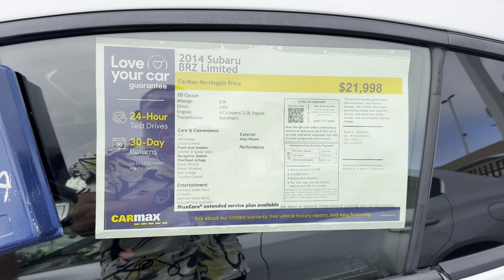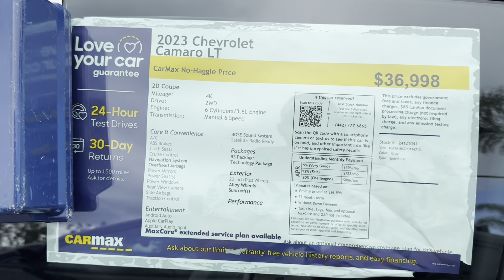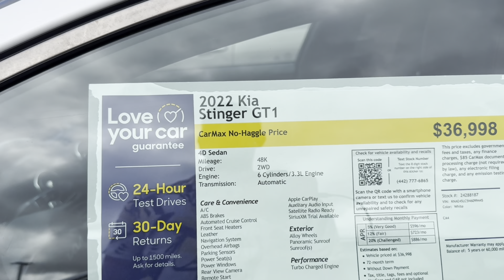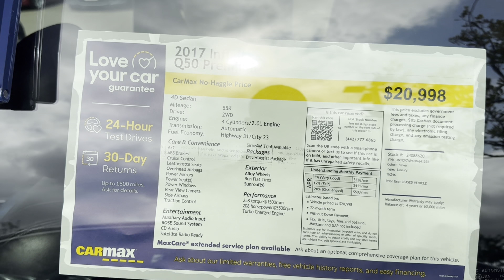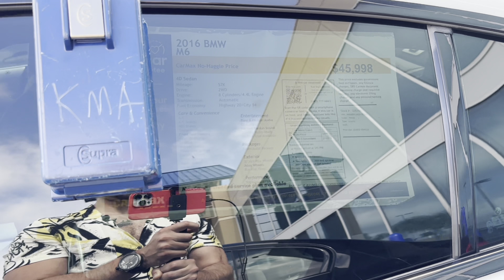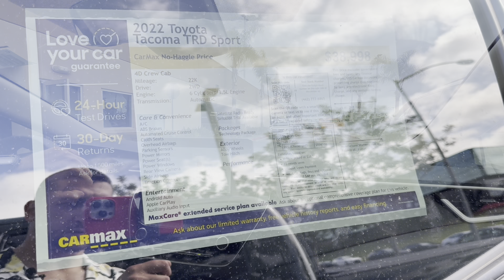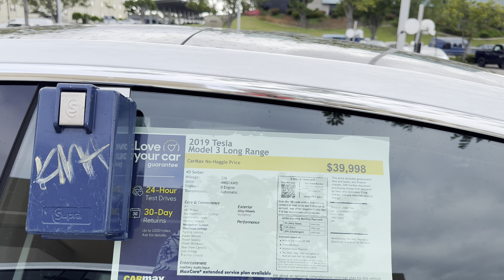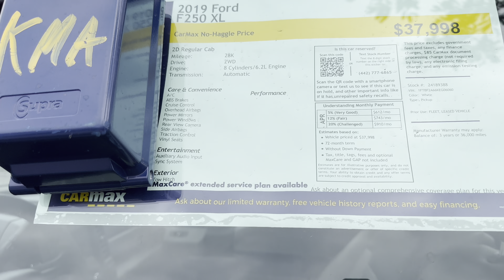Hem ziyaret Hem ticaret (MUSTANG SATILDI) Amerika`da ikinci el ARABA FIYATLARI 2023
yeni video yine spontane ayak ustu ticaret ile bitti.. iyi para görünce dayanamıyoruz hemen aldık sattık ekonomiye can kattık.. :)